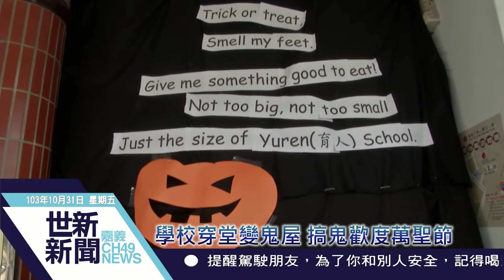世新新聞 學校穿堂變鬼屋 搞鬼歡度萬聖節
學校穿堂變鬼屋 搞鬼歡度萬聖節

今(31)天是萬聖節，嘉義市育人國小結合英語教學活動，將學校穿堂佈置成鬼屋，變身「鬼怪」同學，要說出通關密語，一個個領糖果，搞鬼歡度萬聖節。